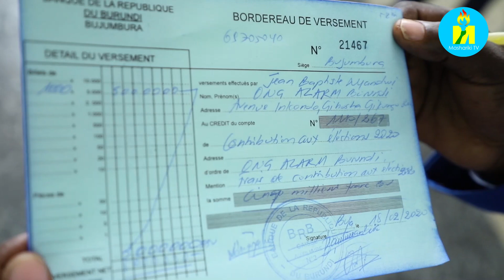Burundi : Ishirahamwe ALARM ryatanze intererano y'amatora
Ishirahamwe ALARM (AFRICAN LEADERSHIP AND RECONCILIATION MINISTRIES ) bashikirije ibanki y'igihugu BRB amafaranga imiriyoni zitanu z'amarundi, mu ntumbero yo guterera amatora